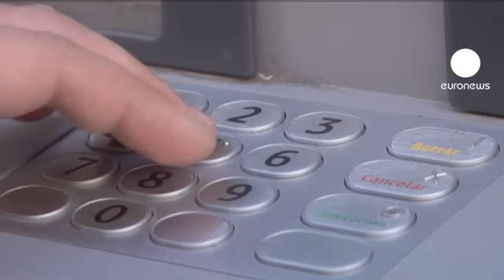Banques espagnoles : les créances douteuses augmentent en septembre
Les banques espagnoles auront besoin de moins de 40 milliards d'euros pour leur recapitalisation : c'est ce qu'affirme lundi le ministre espagnol de l'économie Miguel Temboury. L'Espagne avait approuvé une ligne de crédit pouvant aller jusqu'à 100 milliards d'euros pour ses banques de la part du FESF, le Fonds européen de stabilité financière.

Si les banques espagnoles ont moins besoin d'être recapitalisées, leurs créances douteuses ont augmenté dans leurs portefeuilles de crédit en septembre à 10,7% contre 10,5% un mois plus tôt.

La "bad bank" espagnole, la structure de défaisance à capitaux publics et privés, qui doit accueillir ces créances douteuses sera dotée d'un capital de 90 milliards d'euros. Elle devrait voir le jour le 1er décembre.